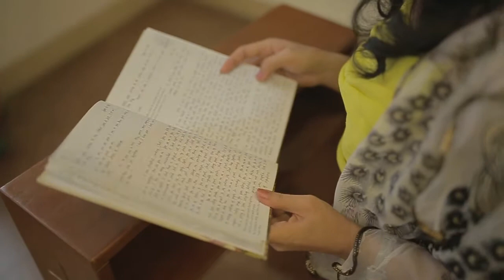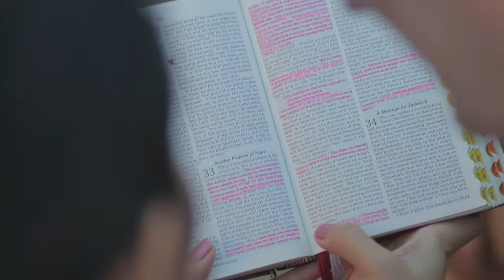The Love Story Behind Worth the Chase Finding Love God's Way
What is the story behind the creation of Worth the Chase: Finding Love God's Way?
ELLY: "Growing up, I questioned a lot whether I was worthy of love. My pursuits for achievement in my formative years were focused on gaining recognition and praise from others. I did not know then that I was loved not because of my triumphs, but simply for who I am in Christ, that in my Maker's eyes, I am priceless and blessed - gifted with profound dignity as God's beloved daughter. I used to measure my worth based on the glances (or lack of) I got from men. When I realized how I wrongly measured my worth with worldly standards, I felt convicted to empower every woman that her worth is not how she sees herself in the eyes of men but in the eyes of God."
BRENDAN: "Purity is a part of the Gospel that many struggle with and needs to be elaborated upon with practical examples of following God's will in this area. Also, there are many relationship books directed to women and so I wanted to focus one for men. It's amazing how God called Elly and I to collaborate on writing a book for both men and women and how God orchestrated our miraculous first meeting. I believe this book had been in God's divine plan that is why He brought Elly and I together. It's just surprising that while we were writing a book to help others find genuine love, we found pure love in each other. "